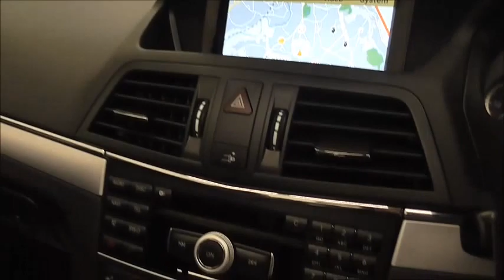2010 Mercedes-Benz E-CLASS E350 CDI BLUEEFFICIENCY SPORT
Mercedes Service History | Full Black Heated Leather Seats | Sat-Nav (COMAND) | AirScarf | DAB Radio | Cruise